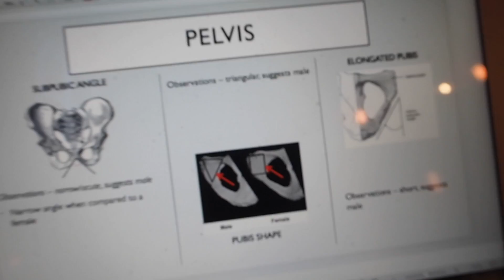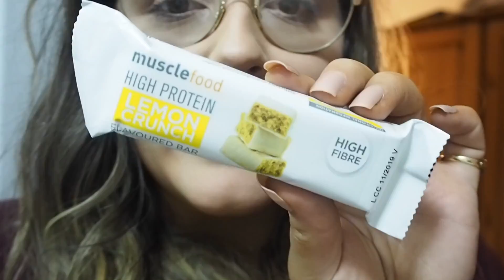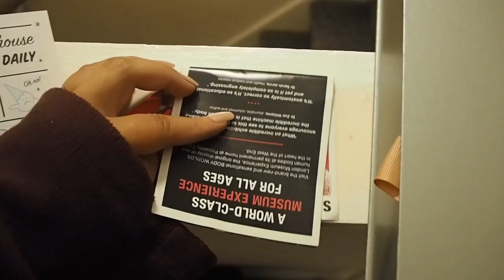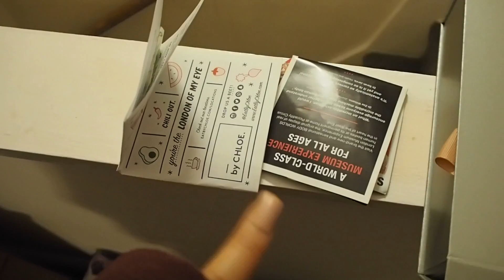UNI VLOG | Insta Hoes, Study Dates + Positive Vibes😊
Today's Vlog: 2 days shooting lots of content, coffee dates, studying with Ames + sharing some positive vibes. Hope you're all having an amazing week xxx

This video contains sponsored content with Muscle Foods; however, all my opinions are honest and entirely my own.

CODE: CHARLOTTE5 for £5 off your order!!

DISCOUNTS/CODES♡:
Degusta Food Subscription Box: CHARLOTTER-ACAC (first box for £5.99!)
Printiki: 4ERWBX4R
Lalalab: PGAQ15CP
Muscle Food (you receive free food with your package!)